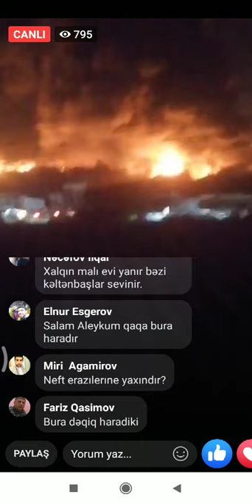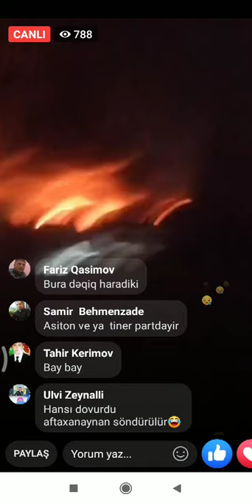Sobsan boya zavodunda yangin !!! Serhsiz